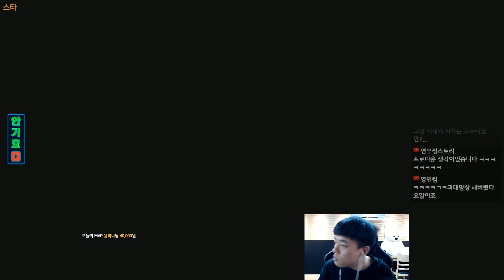스톰샤워 중 세신비 안내고 빤쓰런한 고객님;;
(좋아요 / 댓글 / 구독 / 알람설정)

Gyo Ent.

(ID : aghhi1234)